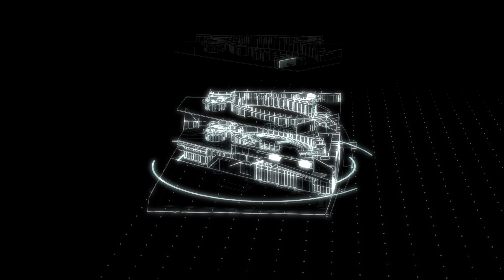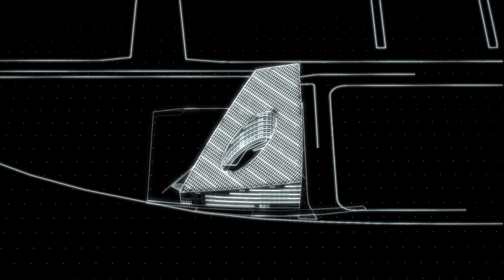Powerhouse - Brattørkaia - Visitor centre video #1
The powerhouse in Trondheim is Norway’s first energy positive building, and promises a new kind of future for mankind when it comes to smart buildings. It really is a marvelous structure, designed by the eminent Snøhetta architect office, and built by a consortium of Norwegian companies.
We’re glad we got to work on developing the lobby visitor information and entertainment centre. Beyond coding and making all the technology and interfaces work, we also produced lots of animations and more than 15 videos, while juggling a pretty hefty CAD model of the building. Our work was done in close co-operation with our friends at Expology, a leading exhibition company here in Norway, who directed the project.
The centre allows visitors to learn more about the Powerhouse, and how we can build smarter office buildings in the future.  If you are in Trondheim, or just plain curious on how we can make a more sustainable future through houses, check it out, or peek some of the videos here.